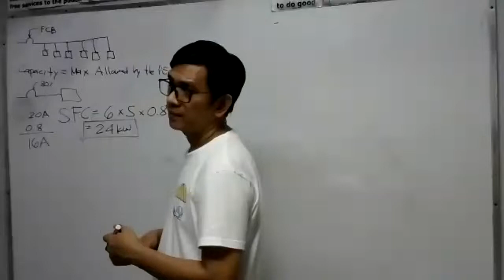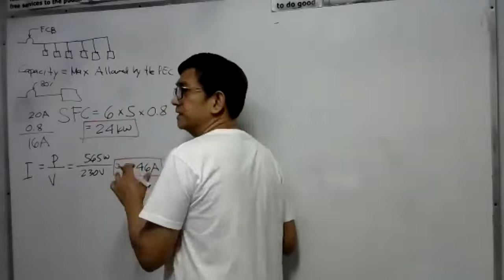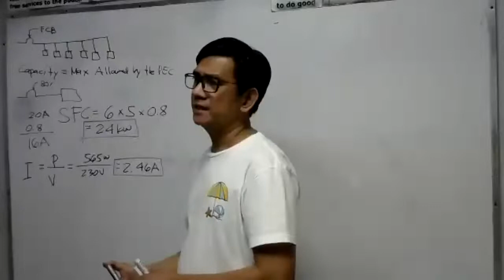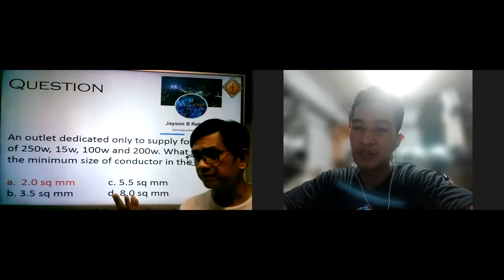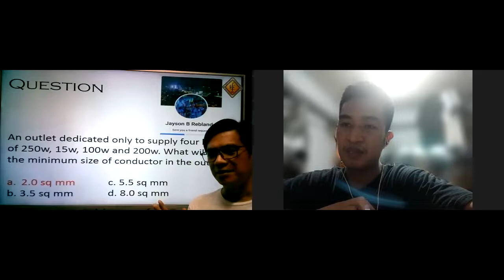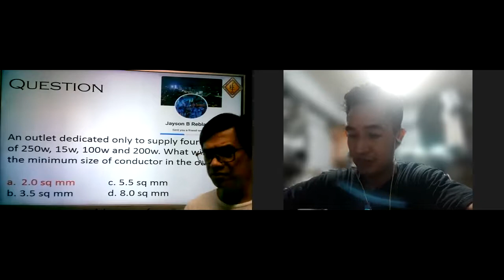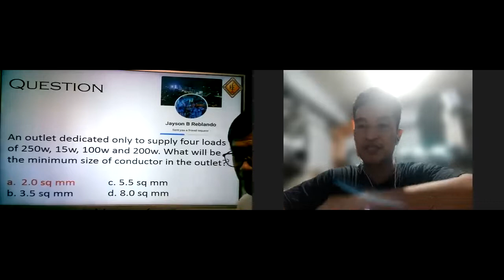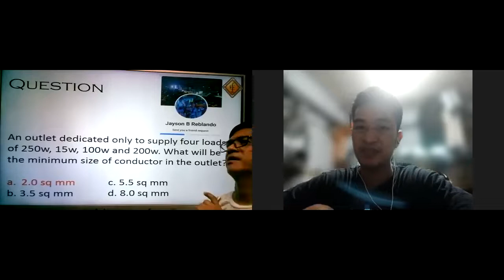Minimum Size of Conductor in the Outlet